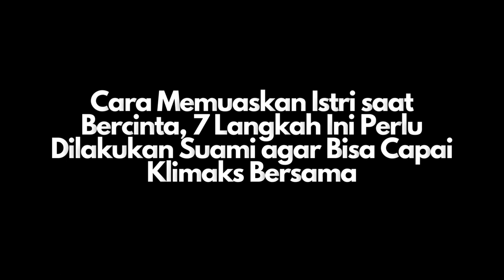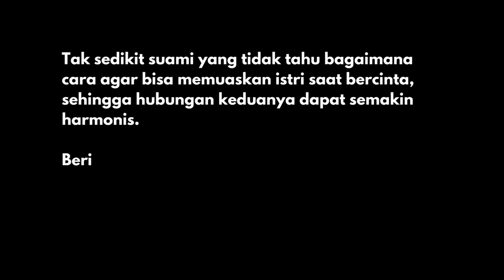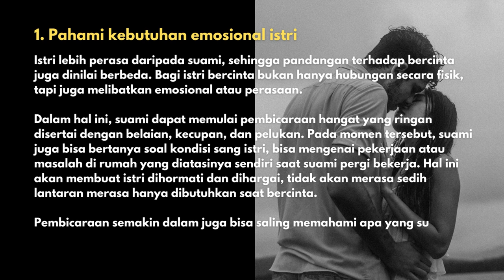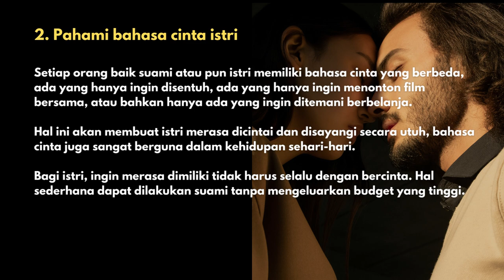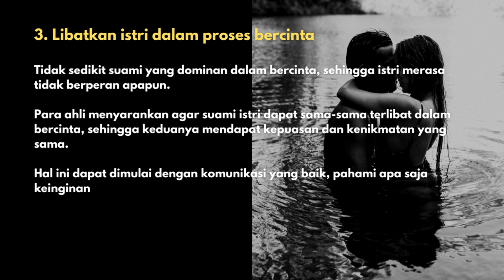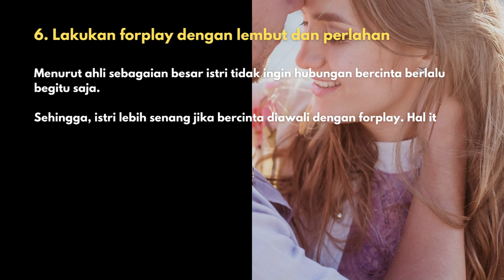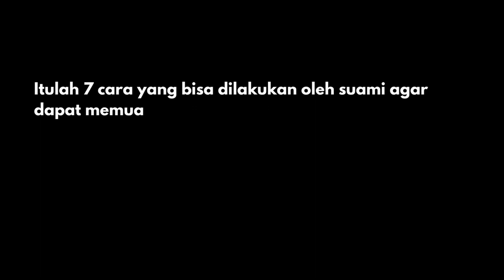7 Cara Memuaskan Istri Saat Bercinta Agar Capai Klimaks Bersama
Cara Memuaskan Istri saat Bercinta, 7 Langkah Ini Perlu Dilakukan Suami agar Bisa Capai Klimaks Bersama

Bercinta dilakukan dan dirasakan oleh pasangan suami istri, sehingga keduanya harus bisa merasakan kepuasan dan kenikmatan yang sama agar hubungan tersebut berkualitas.

Namun pada kenyataaanya, tidak semua proses bercinta dirasakan baik bagi pasangan suami istri, ada yang hanya suami merasakan kepuasan, sementara istri kecewa. Begitu pun sebaliknya.

Tak sedikit suami yang tidak tahu bagaimana cara agar bisa memuaskan istri saat bercinta, sehingga hubungan keduanya dapat semakin harmonis.

Lalu, bagaimana cara agar suami bisa memuaskan istri saat bercinta?
Berikut ini adalah cara yang bisa dilakukan suami agar bisa memuaskan istri saat bercinta.